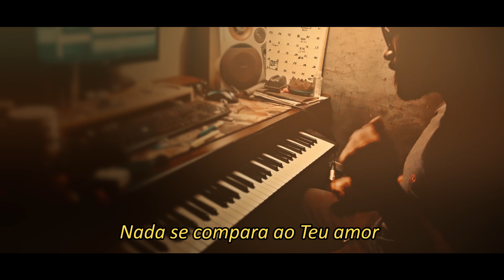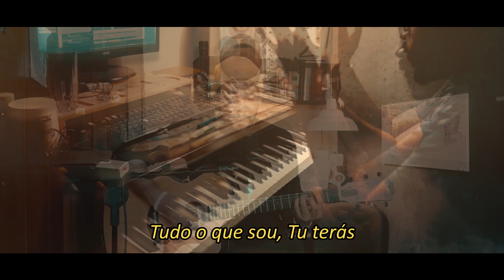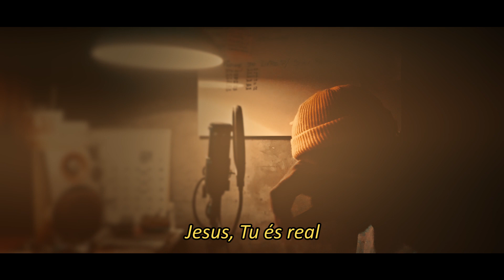William Torres - Não Há Amor Igual // Morada (cover)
Gostaria de agradecer a todos os meus amigos que participaram do vídeo! Que Deus continue abençoando cada um de vocês! Um abraço especial para os meus amigos do Corujão!

William Torres é um jovem músico nascido em Brasília, capital do Brasil. Desde muito cedo sua história amálgama com a do Ministério de Louvor "Conexão Jovem", vertente da Igreja Presbiteriana Renovada, cujo pastores Elias e Elisabete Rodrigues. Mesmo com pouca idade, por volta dos 6 anos, já demonstrava interesse e talento pela música. Com 12 anos iniciou suas aulas de violão e aos 15 anos ingressou no ministério de louvor como violinista e back vocal, o qual, anos mais tarde, viria a ser um dos líderes do ministério. Durante sua adolescência começou a compor músicas e a cantar. Participou da gravação de dois ministério: Ministério Reino (2016) e Braço Forte Worship (Ao Vivo 2018). Em meados de 2012 começou a postar versões de suas músicas favoritas e suas composições em seu canal no Youtube, com o intuito de levar o amor de Deus a todas as pessoas e, principalmente, aos jovens que tanto acessam essa plataforma.
William, que já possui milhares de seguidores em suas redes sociais e canal do Youtube, tem sua vida pautada no evangelho, alicerçado numa vida de adoração como objetivos: potencializar a revelação de Cristo por meio de suas canções, levando acalanto e esperança aos corações aflitos; e manifestar o reino de Deus por onde passar.

Tom: B
[Intro] B  G#m7 E  B

[Primeira Parte]

 B
Nada se compara ao teu amor

Deixou sua gloria e habitou
      G#m7
Entre nós
         E
Em tudo foi tentado
 B
Levou sobre si as nossas dores

Foi moído por nossos pecados
         G#m7
Por seu sangue
       E          B
Nós fomos lavados

[Pré-Refrão]

        C#m                 E
E o castigo que nos trás a paz
        G#m7    F#
Estava sobre Ti
          C#m                   E
Por suas pisaduras nós fomos sarados
      F#
Totalmente

[Refrão]

            B
Não há amor igual
         F#/A#
Jesus Tu és real
   C#m           B/D# E
És o meu amigo fiel
            B
Maravilhoso amor
               F#/A#
Sim, Jesus me salvou
   C#m              B/D#E
És o sacrifício perfei___to

[Primeira Parte]

      G#m7
Entre nós
         E

         G#m7
Por seu sangue
       E          B
Nós fomos lavados

[Pré-Refrão]

        C#m                 E
        G#m7    F#
Estava sobre Ti
          C#m                   E
      F#
Totalmente

[Refrão]

            B
         F#/A#
   C#m           B/D# E
            B
Maravilhoso amor
               F#/A#

            B
         F#/A#
   C#m           B/D# E
            B
Maravilhoso amor
               F#/A#

( E  F# E/G# F#/A# )

[Ponte]

E                     F#
 Tudo que eu tenho terás
                       E/G#
Tudo que eu sou Tu terás
                          F#/A#
A recompensa do teu sacrifício
                          E

[Refrão]

            B
         F#/A#
   C#m           B/D# E
            F#
Maravilhoso amor
               C#/F

   C#/F             E
És o sacrifício perfeito
   C#m              B/D#E